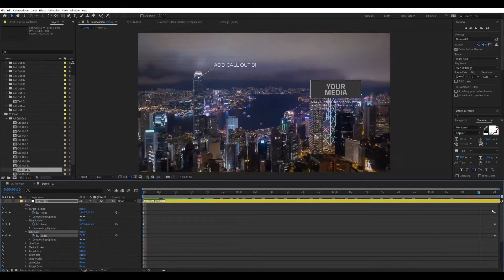Clean Call Outs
Clean Call Outs features 13 high-quality Call Out with minimalist design and smooth animation. Easy to drag and drop to your video, set the target, and edit text and color. This after-effects template comes with Universal Expressions made this template works in any language. Video Tutorial included helping you customize the Call Out easier. Simple to use, well-organized with modular structures design made this template useful for any use and any kind of product information. Make it yours!